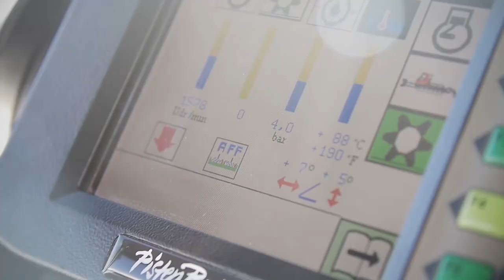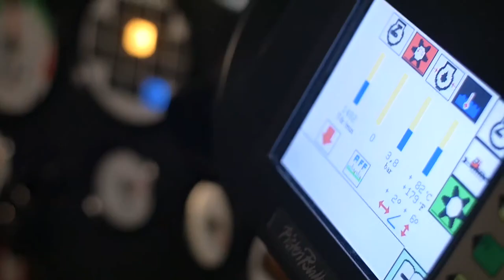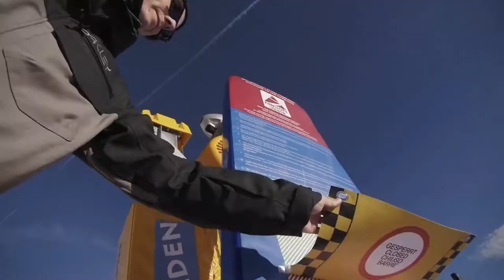PistenBully | Behind the scenes | Funslope QParks Sölden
Blick hinter die Kulissen beim Funparkbau mit PistenBully.

Behind the Scenes with PistenBully building a funslope.